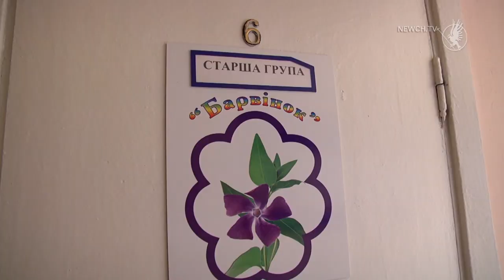Карантинна освіта| Телеканал Новий Чернігів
Згідно з офіційною інформацією Чернігівського міського управління освіти на 9 жовтня у Чернігові на самоізоляції знаходиться 10 класів, хворіє 66 працівників у закладах освіти.
Дистанційно до 13 жовтня  навчаються  учні 6-11 класів  ліцею №22  та  гімназії №31.

 У дошкільних закладах Чернігова хворіє 27 працівників. На самоізоляції - 5 груп.
 З  12 по 15 жовтня не буде працювати дитсадок № 65.